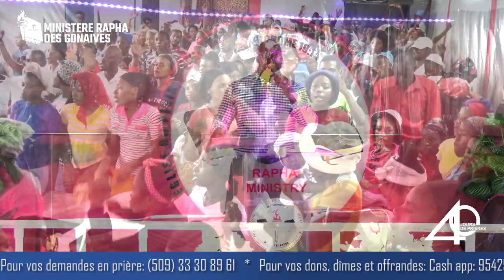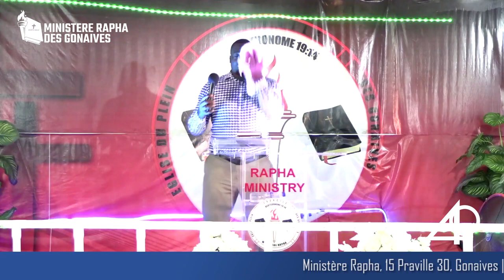Rapha live / yon adorasyon san parey